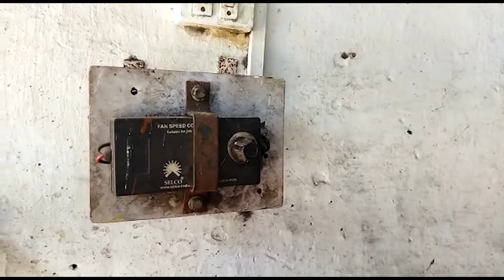Blower machine | SELCO INDIA | SELCO FOUNDATION | DHARWAD